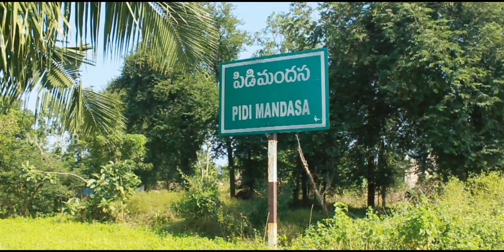This Temple🛕 is made ofCorn 🌽❓ ||PIDI MANDASA|| VLOG 20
“Spread Love ❤ everywhere you go.”